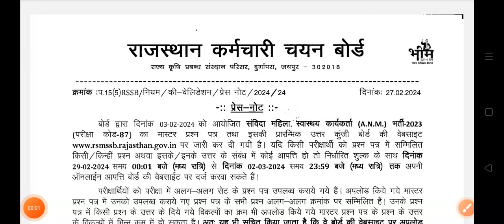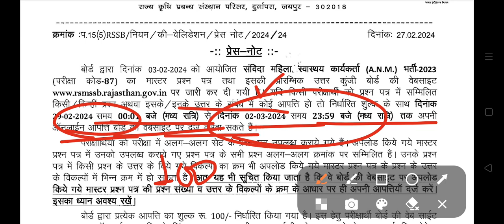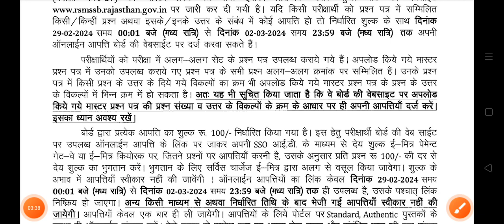ANM Answer Key Out | ANM Answer Key Kaise Check kre | ANM Cutoff | ANM Paper Solution